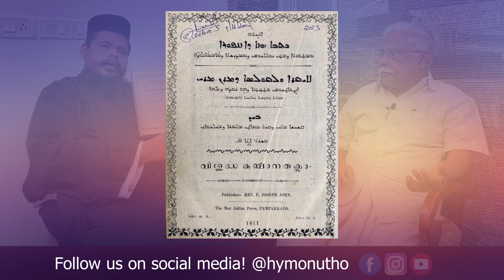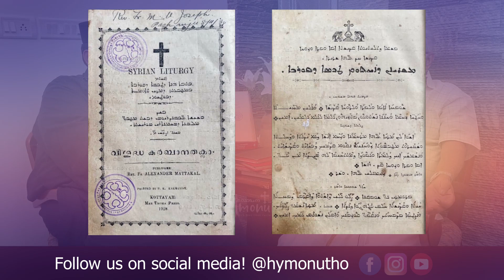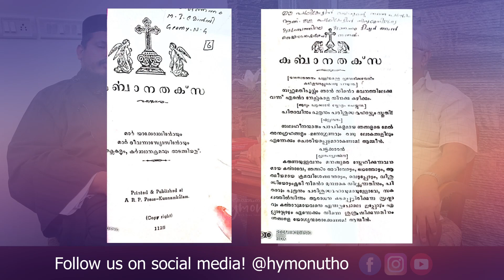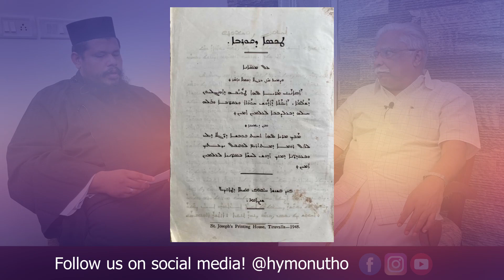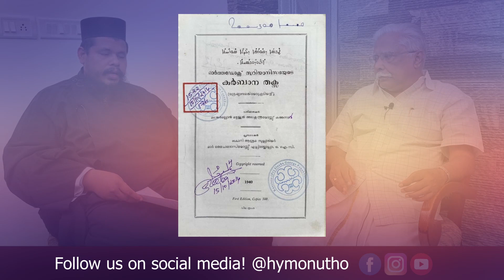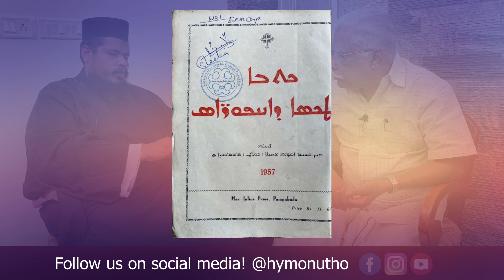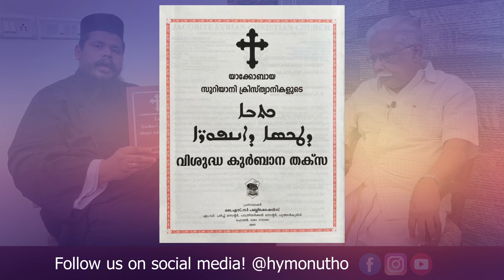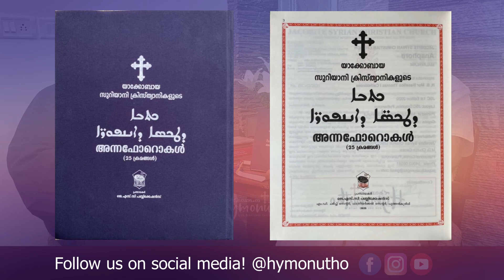Anaphore of the Syriac Orthodox Church| Fr.Sleeba George Panakkal | Mr.Jacob Varghese Mannamkuzhiyil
സുറിയാനി ഓർത്തോഡോക്സ് സഭയുടെ അന്നഫോറോകൾ .

മലങ്കരയിലെ  യാക്കോബായ സുറിയാനി ഓർത്തോഡോക്സ് സഭയിൽ ഉപയോഗിച്ചിരുന്ന വിവിധ അന്നഫോറോകൾ പരിചയ പെടുത്തുന്നു.

ബഹു.സ്ലീബ പനക്കൽ കശീശ ,

ശ്രീ. ജേക്കബ് വറുഗീസ് മാനാകുഴിയിൽ

Special Thanks to Mr.Siju T Paul

പങ്കെടുക്കുന്നു.